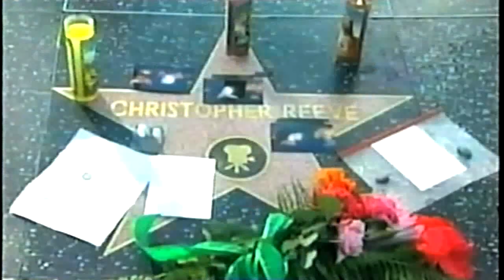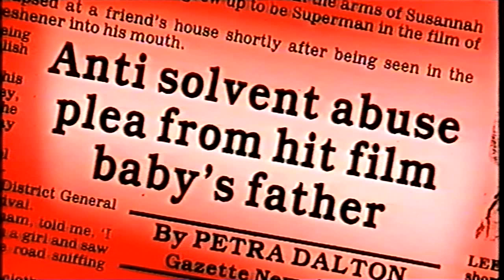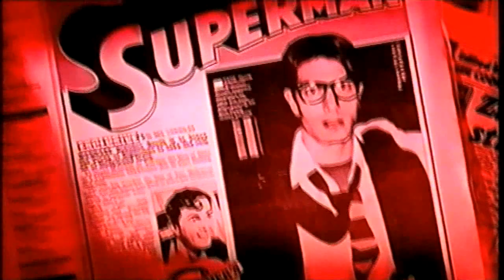The Curse of Superman Documentary Part 4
UK Documentary from Channel 4. Broadcast in July 2006. Discusses the curse of Superman with interviews with cast from Superman and Journalists.